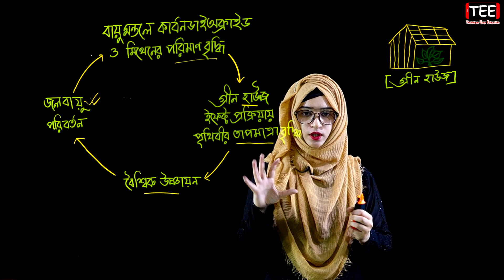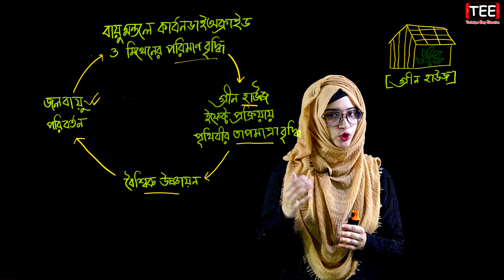বায়ুমন্ডলে কার্বনডাইঅক্সাইড || জলবায়ু পরিবর্তন || Seven Science Chapter 14 (Part-4) | Class 7 Biggan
বায়ুমন্ডলে কার্বনডাইঅক্সাইড
জলবায়ু পরিবর্তন
সপ্তম শ্রেণির বিজ্ঞান
১৪তম অধ্যায়